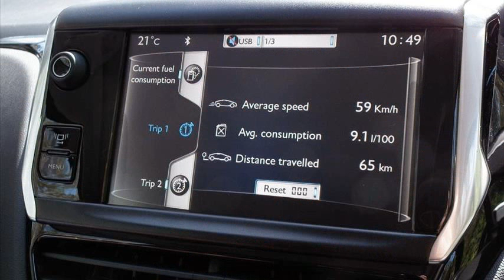peugeot 208 review